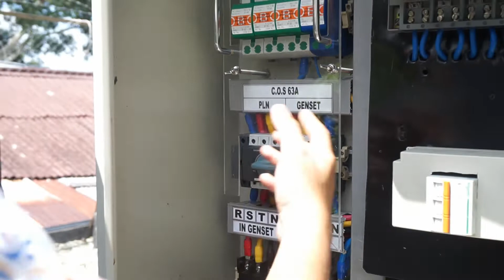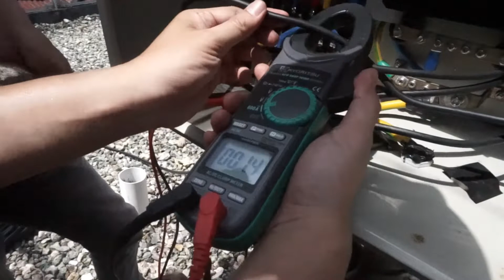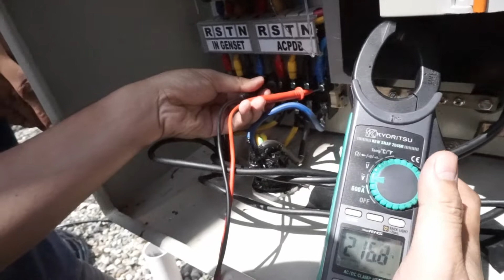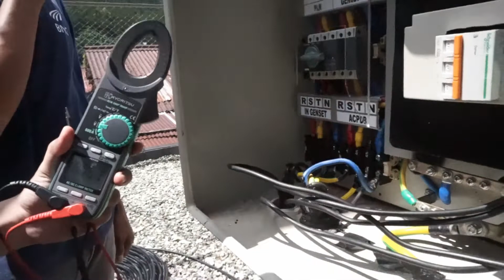VLOG #7 KWH Meter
Account Mailing address:

PT. Tower Bersama Infrastructure, Tbk.
The Convergence Indonesia - 11th floor
Kawasan Rasuna Epicentrum
Jl. HR Rasuna Said Jakarta Selatan - 12940